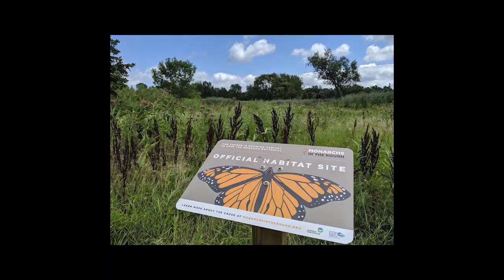Native Plants Healthy Planet Ep. 43: Buzzing About Graminoids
Hosts Fran Chismar and Tom Knezick are reunited and excited about graminoids! What is a graminoid?  We are glad you asked because you are going to learn all about them.  There's a new round of "This or That" and "That's Hot" this episode, Fran is surprisingly complaint free this week and the guys talk about their biggest embarrassing moment in the industry. Music by RJ Comer.

Want links from this podcast?